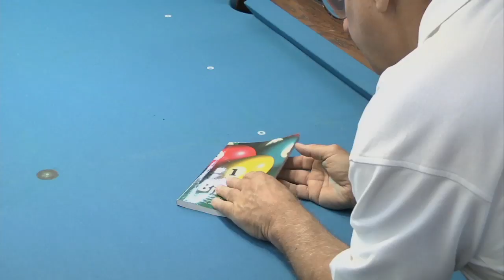Tips for Playing Billiards : Billiard Rules & Regulations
Billiard rules and regulations vary according to what pool game you are going to play. Discover billiards rules and regulations from a master-level billiards instructor in this free video on playing billiards.

Bio: Randy Goettlicher is one of the founding members of the Cue-Tech team and is a master level instructor as certified by the Billiard Congress of America (BCA).
Filmmaker: Gary Franks